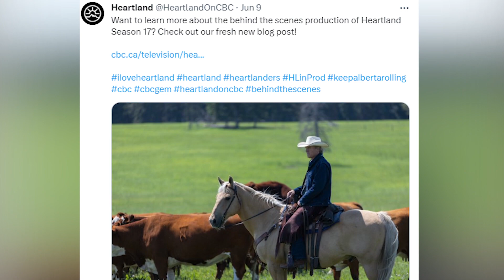Heartland Season 17 Trailer First LOOK | Ty Borden IS BACK!!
Heartland Season 17-

This season features the familiar faces of Amber Marshall, Michelle Morgan, Shaun Johnston, and Chris Potter, along with a brief appearance by Alisha Newton as Georgie. Their performances are as captivating as ever, drawing viewers back into the world of Heartland with ease.